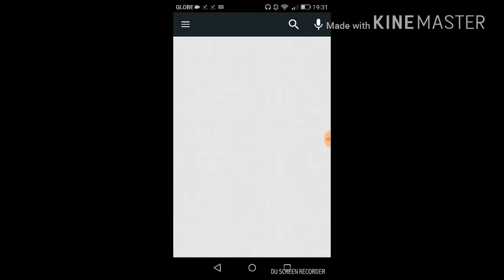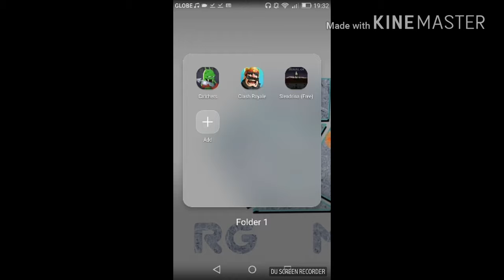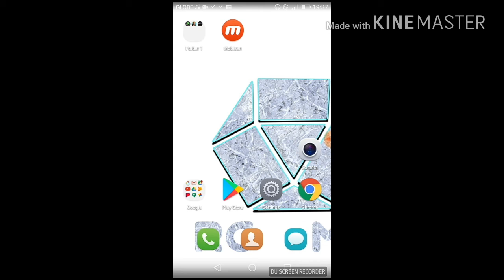playing with zombie catchers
play and download this game its very cool and adicting!👍👍😀😁